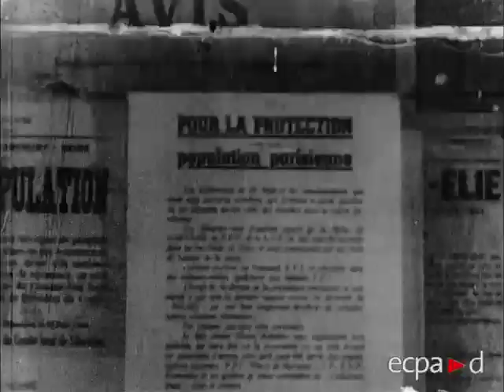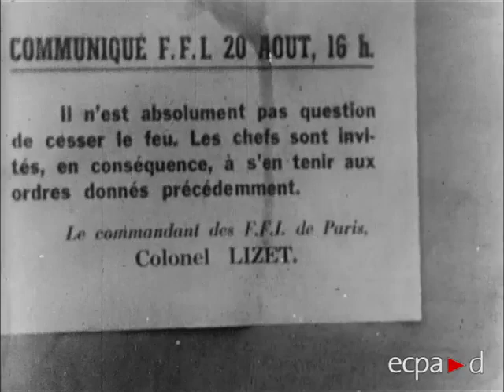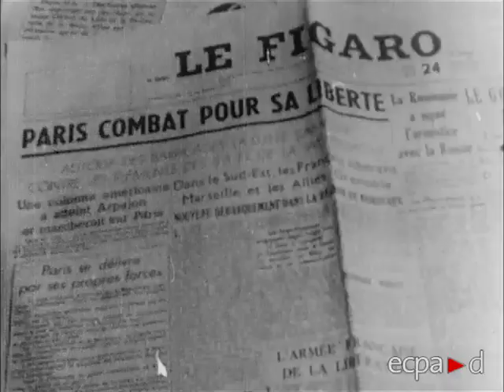Film d'archives / FA51 Actions des FFI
Vues des actions menées par les FFI (Forces françaises de l’intérieur) insurgés. Affiche d’un communiqué daté du 20 août 1944, 16h, signé du colonel Lizet, commandant des FFI de Paris, informant du refus du cessez-le-feu.
Scènes de combats de rue, de résistance allemande (barrage de chevaux de frise), d’édification de barricades par les Parisiens, de prisonniers allemands, de fusillades, d’évacuation de blessés, de morts, de pose de plaque commémorant les premiers défunts de l’insurrection ( » 3 Français morts pour la France, 19 août 1944 « ), de tombes de soldats allemands tués au Luna Parc à la Porte Maillot, de martyrs du fort de Romainville, d’arrestation de collaborateurs et de femmes tondues.
Date de l'évènement : 1944
Lieux : Paris
Équipe de tournage : Club des cinéastes amateurs de France Référence : FA 51
Copyright : ECPAD